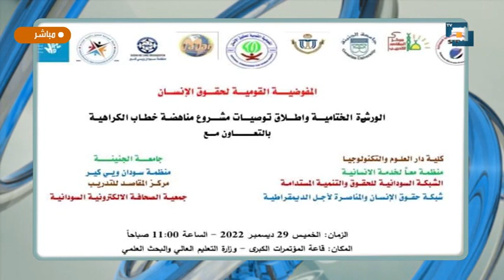صباح البلد | مؤجز الاخبار - 29 ديسمبر 2022